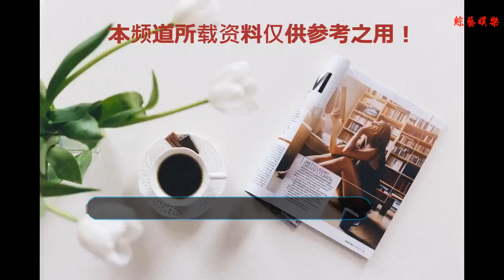費翔、劉文正是“同性戀人”？3張合照“砸碎”這條謠言！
谢谢！
    說起劉文正和費翔，大家肯定都不陌生。80年代劉文正與鄧麗君齊名，是歌壇上最早的一批“天皇巨星”，有“男學劉文正、女唱鄧麗君”的風潮。混血帥哥費翔則是流行鮮肉的“鼻祖”，當年他亮相內地春晚，不知道俘獲多少懷春少女的芳心。
    很多時候，劉文正與費翔的名字是聯系在一起的。早在劉文正退出歌壇之后的90年代，便有風言風語傳出。作為同門好友，兩人關系密切，與此同時，兩人在事業最紅火的時期，一前一后遠走美國，更讓兩人的關系撲朔迷離。
    長久以來，網絡上流傳著的一張劉文正與費翔并肩一起行走的照片。這張照片被“好事之徒”引經據典，指為劉文正和費翔在一起的鐵證。捕風捉影最后鬧得人盡皆知。下面，我們通過這張真偽莫辨的合照，以及另外兩張真實的照片，來砸碎兩人在一起的謠言！
    所謂的“劉文正與費翔是一對同性戀人”，其實是毫無根據的謠傳，但一傳十、十傳百，最后演變成了“三人成虎”的偽事實。或許劉文正和費翔在當年的風采太過迷人，以致這種“稗官野史”的傳聞，都能大行其道。仔細看這張黑白照片，從肩膀的部位不難看出，這是一張合成的“偽合照”。
    這張照片實際上來源于網友的惡搞，劉文正的原圖是他和一位女影星的合照（希望知道這位女星名字的網友，能在文章下面留言告訴我）。劉文正是上世紀七八十年代華語樂壇當之無愧的巨星級歌手，尤其是在臺灣地區他的名字已經達到了家喻戶曉的地步。
    再加上英俊的外表，劉文正唱歌更是唱一首紅一首，從童年開始就為歌迷熟知的《鄉間的小路》《外婆的澎湖灣》《三月里的小雨》等經典歌曲，現今仍然被廣為傳唱。劉文正最火的時候，不僅在臺灣如日中天，影響力更是橫掃星馬及內地。
    歌壇前輩和女明星合照是很正常的事情，林青霞，鄧麗君等都和劉文正拍攝過合照，況且作為前輩的劉文正不忘提攜后輩，伊能靜、巫啟賢等都是由他挖掘捧紅的，所以劉文正的人緣一直很好，拍照留念再自然不過，不成想卻被有心人利用。
    費翔的原圖本是他與自己奶媽的合影。費翔和奶媽的感情非常深厚，奶媽一直陪伴他到高中畢業，在有一次采訪時，費翔直言奶媽對他的影響甚至超過了媽媽。這么一張和自己親愛的人的合照，卻被有心人拿來利用，難怪當年費翔的助理在回應時指責發布消息的人“不積口德”。
    費翔和劉文正同為臺灣著名歌手，1987年的春晚，費翔以《故鄉的云》和《冬天里的一把火》兩首歌曲，燒進了全國觀眾的心，這一年費翔的唱片銷量買到了2000萬張，這一年費翔收到的情書到現在也沒有看完。
    一股關于費翔的風就此刮起，1989年在內地12各城市連開65場演唱會，央視更是俯下身段為這次演唱會拍攝了紀錄電影。然而，就在事業鼎盛時期，費翔卻突然告別了流行歌壇，跑到美國唱起了音樂劇。
    巧合的是，劉文正也選擇在自己最紅的時候，放棄樂壇的一切，斷了和娛樂圈的聯系，遠赴美國過起了田園牧歌式的生活。正是這一前一后的離開，成了兩人“同性戀”傳聞的開端。
    之后，劉文正和費翔是一對同性戀人的消息層出不窮，這么多年一直沒有停止。有人爆出，劉文正到美國后便和費翔同居。就連采訪時費翔的一句“他依舊很帥”，也被懷疑是費翔對劉文正愛的表白。
    2005年費翔表演音樂劇《夜幻柏林》，飾演了一位支持同性戀者的角色，讓歌迷們再次憶起費翔與劉文正的“緋聞”，一切更加撲朔迷離。事實上，費翔的助理和他本人都不止一次的站出來澄清過這個謠言，但大家好像更喜歡謊言。